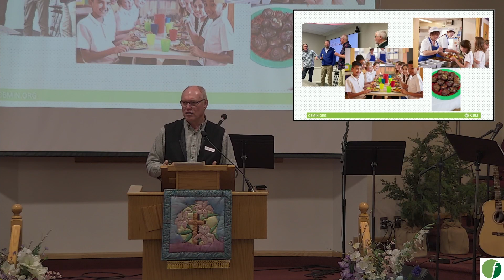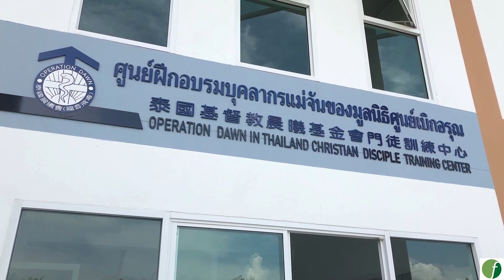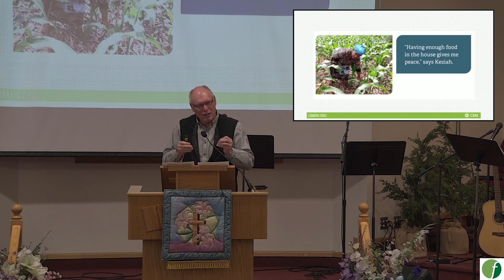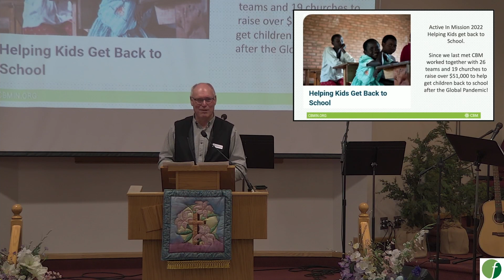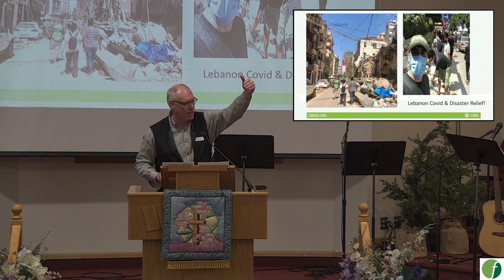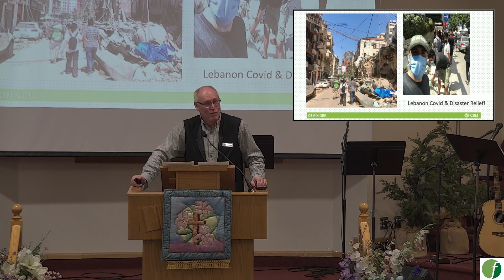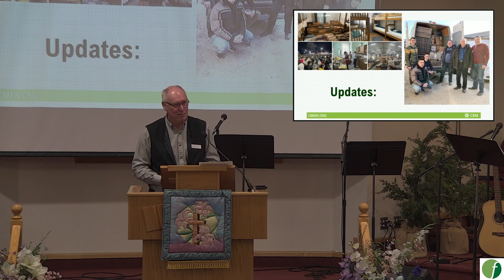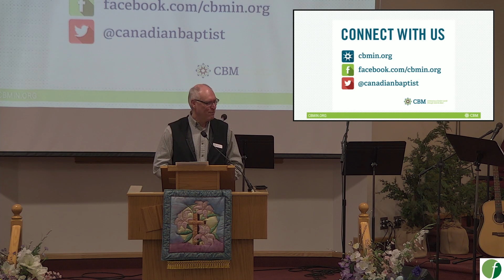Sermon April 2, 2023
This Palm Sunday we enjoyed coming together and hearing a message from our guest speaker Randy Stanton who also brought us an update from Canadian Baptist Ministries.
Faith Baptist is a church that wants to be a place for imperfect people with messiness in their lives. Our faith in Jesus Christ gives us hope for new life when we fall short and inspires us to have love and compassion for those around us.

If you would like to find out more about us and what we’re up to follow our Facebook

If you fill out our online connection card we'll be excited to know that you're out there watching and you can opt to receive our newsletter if you prefer

We have content for kids on our YouTube channel in the FBC Kids playlist with more activities and resources You can email with any questions.

And if you would like to donate to Faith Baptist or some of our community partners serving the vulnerable during COVID-19 you can learn how